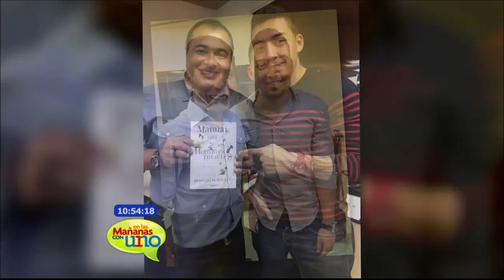Lokillo Florez - Yedinson es "Todo un Lokillo" entrevista en Mañanas con Uno